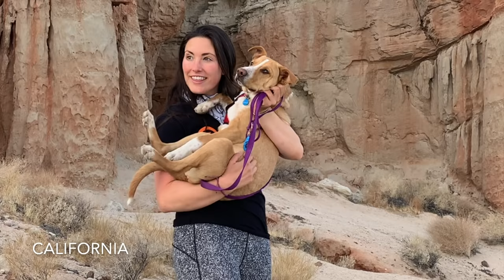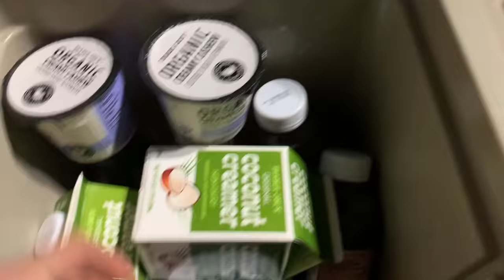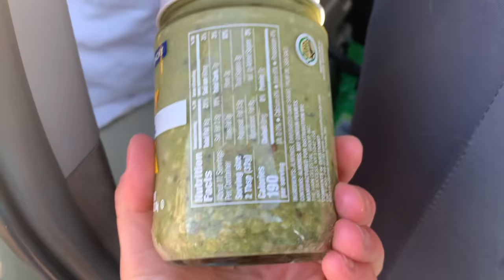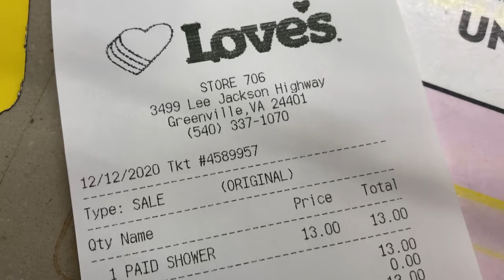I LIVE in a CAR with a DOG: A typical day living the (Prius)Life, hiking. Appalachian Trail Virginia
Today I take you with me on a full day to show you what it is like living in a Prius and the thought process behind everything I do! In this episode, I take you on one of my hiking and transit days. We check out McKafee Knob in Virginia. It's a super fun filled and informative day! =)

What I do for work, Morning and Night Routine: Coming soon, I am filming and editing.

APPLY FOR AID THROUGH CAMPER CARES (please note, with high volume, I am not able to respond to every applicant)
*Each give back project I will make a video highlighting where all of this money goes to.